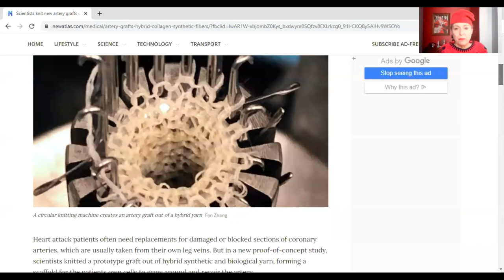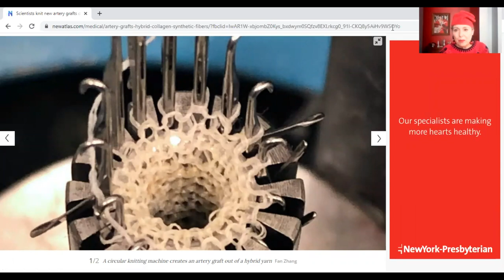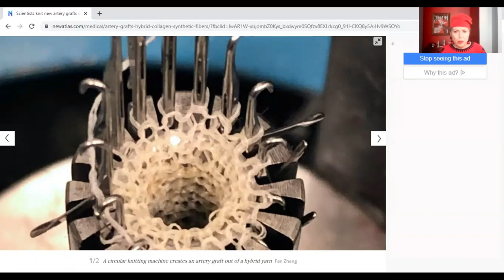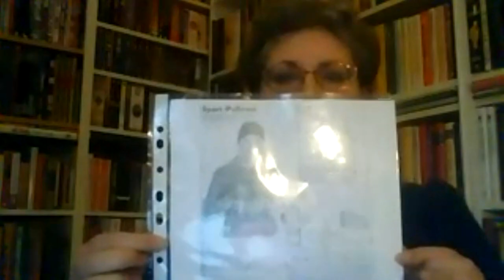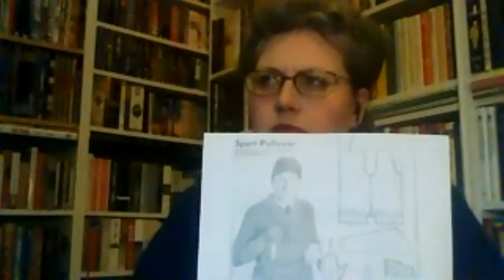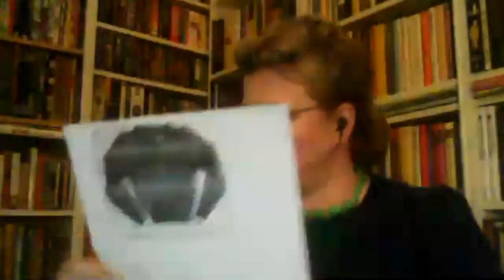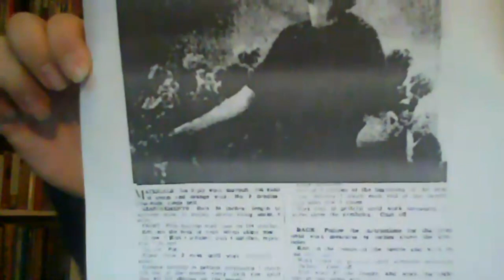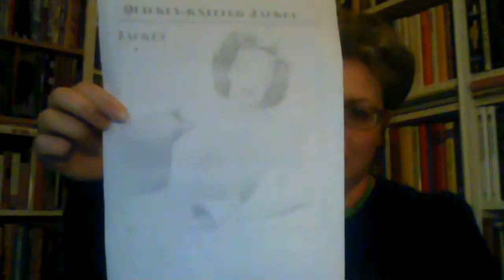Jessika's vintage knits and medicine meets knitting, Episode 11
Meet Jessika from Sweden as she shares her vintage knitting and some history of her country. You'll learn a few key Swedish knitting-related words along the way. We'll also look at an interesting medical application of knitting as the intersection of science and art hits the news.

Places mentioned:
 Historiska museet (The Historical Museum)
 Livrustkammaren ( the Royal Armoury)

Interesting facts about the knitting traditions on Gotland.
The first mention of knitters is in the minutes of the Council from 1682: Paul and Engel Slesijn, Stocking makers.
In 1695 a merchant brought 150 pairs of wool stockings to Stockholm, according to the journals of Visby Stora Sjötull (grand customs).

The cave on one of the small islands of the West Gotland archipelago Stora Karlsö, is called Stora Förvar and is believed to have been populated for about 10000 years.

Sheep is får in Swedish, but lamb in Gutnic/Gotlandic.
Lamb is lamm in Swedish and lambunge/lambunggar (plural) in Gutnic/Gotlandic.
The Gotlandic sheep, Gutefår is also known as Hånnlamb in Gutnic/Gotlandic (horned sheep).
Both the ram and the ewe  have horns. This ewe is living in the parish of Sundre, one of the 92 parishes on Gotland (it was a wealthy island during both the Viking age and the Middle Ages).

Hejdå is Swedish for "bye" and på återseende is the same as the French "au revoir."

00:00 Welcome
01:40 French knitter
02:21 Scientists knit new arteries of synthetic/biological "yarn"
06:08  Birdsong
07:40 Thank you Roxanne Richardson
08:51 Jessika and her sweaters
37:33  Arctic Circle
46:00 Knit/crochet hats

You can find me:
      Instagram   billietoy
🧶Ravelry         billietoy

BLOCKING MATS
9 foam blocking mats with 1" squares
STITCH MARKERS
200 pc. colored bulb shape pins
DARNING NEEDLES
DRESS FORM Small Med.